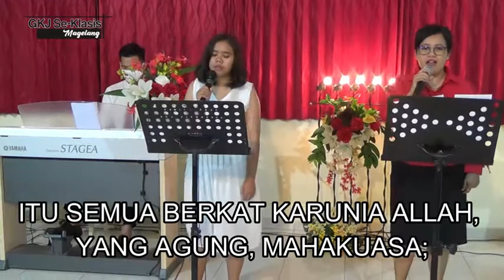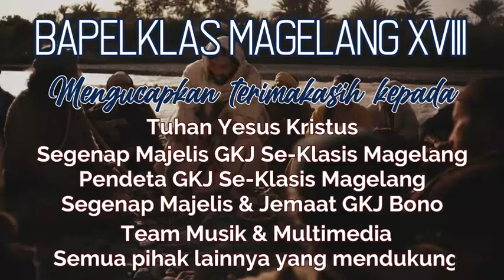Ibadat Rumah GKJ Klasis Magelang Minggu 16 Agustusb2020